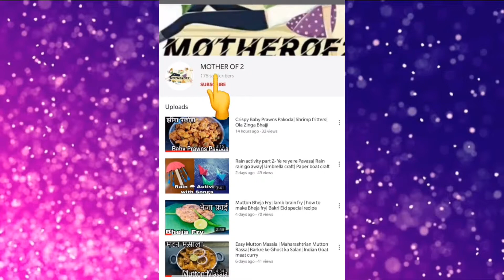पावसाळ्यातील रानभाजी| आयुर्वेदिक औषधी कुड्याच्या शेंगांची भाजी| Ayurvedic Kudyachya Shenganchi Bhaji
Pavasalyatil Ranbhaji | Ayurvedic Aushadi Kudyachya Shengachi Bhaji |Monsoon Special |